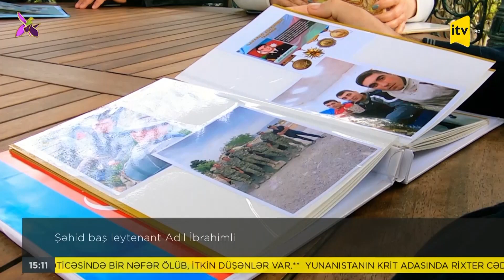Şəhid baş leytenant Adil İbrahimli